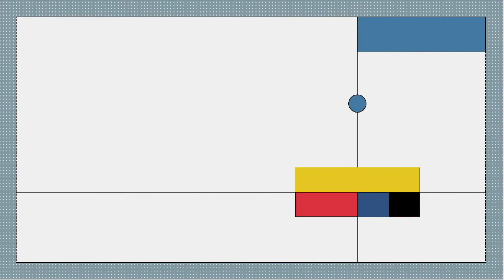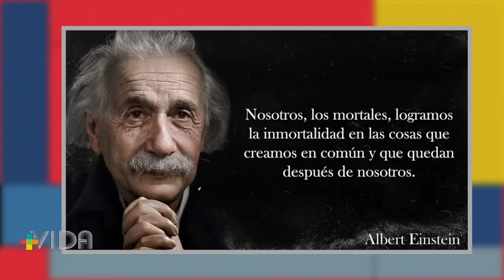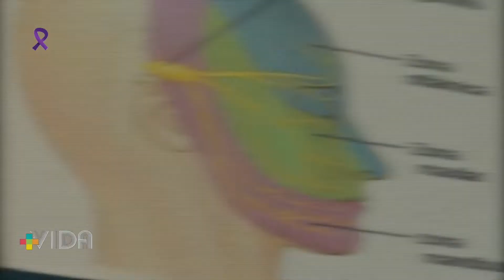Más Vida - 23 de septiembre 2022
+VIDA Tu Revista Veracruzana